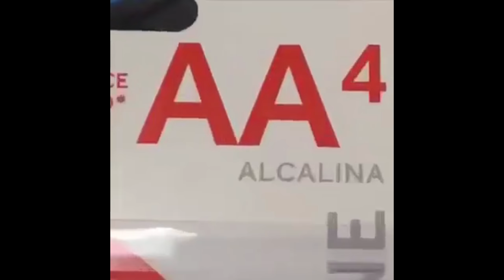WORST LEVEL NAMES IN GEOMETRY DASH HISTORY #8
"quote from the video"

Geometry Dash IGN
WizardlyOffical
WizardlyOfficial #5833